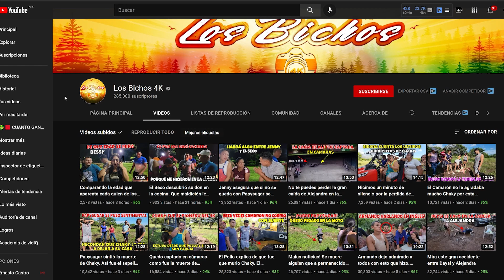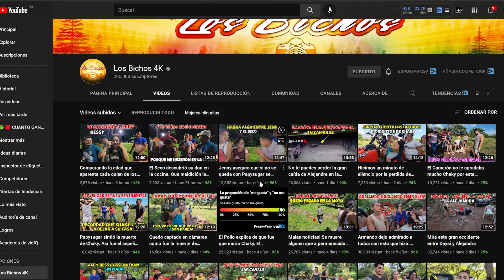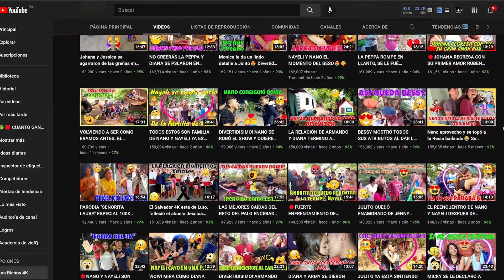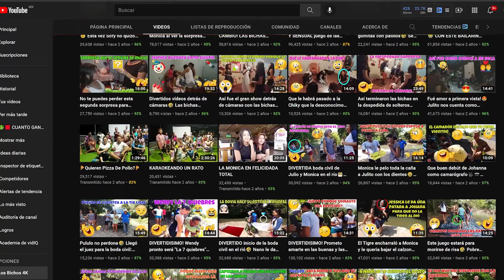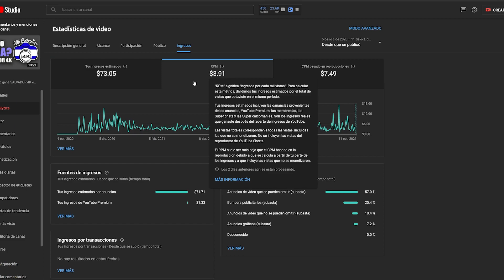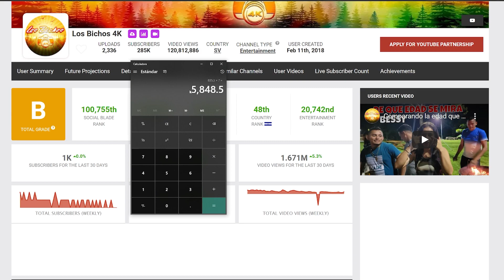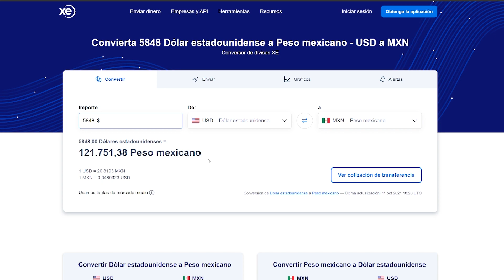🤑🟥 LOS BICHOS 4K cuanto GANAN en YOUTUBE | cuanto GANAN los YOUTUBERS 🟥🤑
En este video vamos a analizar cuanto gana LOS BICHOS 4K